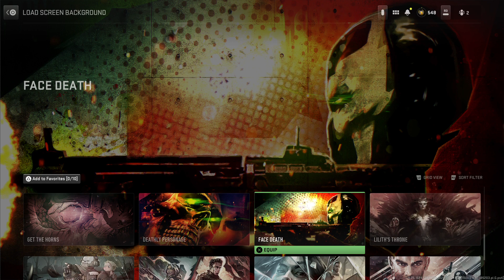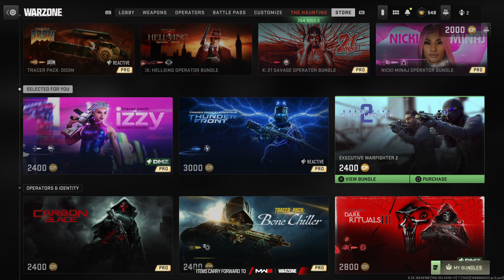Call Of Duty Modern Warfare II Season 6 Battle Pass AKA Haunting Season 🧛🏻‍♂️